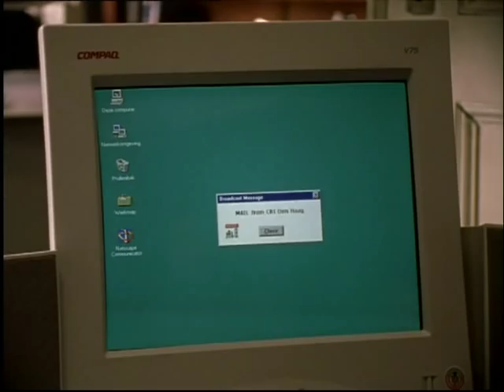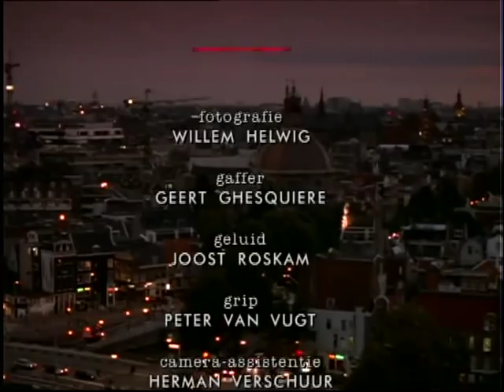S04E07 Baantjer - De Cock en de moord op De Priester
Iemand heeft een beeld van de engel Gabriël gebruikt om Pater Erwin van der Vlugt te vermoorden. De Cock en Vledder staan voor een raadsel. Wie vermoordt er nu een priester? In zijn omgeving zijn mensen er bovendien van overtuigd dat de man een heilige was. De Cock en Vledder komen er al snel achter dat Pater Erwin eerder een schijnheilige was.